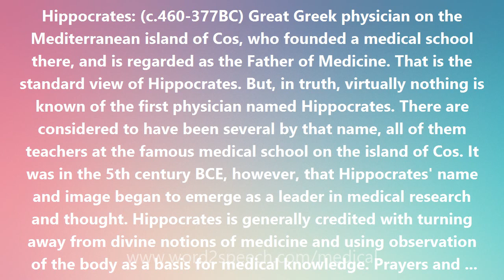Hippocrates - Medical Meaning and Pronunciation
Title: Hippocrates

Hippocrates: (c.460-377BC) Great Greek physician on the Mediterranean island of Cos, who founded a medical school there, and is regarded as the Father of Medicine. That is the standard view of Hippocrates. But, in truth, virtually nothing is known of the first physician named Hippocrates. There are considered to have been several by that name, all of them teachers at the famous medical school on the island of Cos. It was in the 5th century BCE, however, that Hippocrates' name and image began to emerge as a leader in medical research and thought. Hippocrates is generally credited with turning away from divine notions of medicine and using observation of the body as a basis for medical knowledge. Prayers and sacrifices to the gods did not hold a central place in his theories, but changes in diet, beneficial drugs, and keeping the body in balance were the key. Central to his physiology and ideas on illness was the humoral theory of health, whereby the four bodily fluids, or humors, of blood, phlegm, yellow bile, and black bile needed to be kept in balance. Illness was caused when these fluids became out of balance, sometimes requiring the reduction in the body of a humor through bloodletting or purging. The Hippocratic Corpus, or the collected writings attributed to Hippocrates, contains about sixty works on a variety of medical topics, including diagnosis, epidemics, obstetrics, pediatrics, nutrition, and surgery. There are assumed to be several authors, however, probably scattered over several centuries, and different treatises often give contradictory advice. Hippocrates' followers wrote over 60 medical books on a broad range of medical topics (including diseases, gynecology, and head wounds). As to the Hippocratic Oath, little is known about who wrote it or first used it, but it appears to be more strongly influenced by followers of Pythagoras than Hippocrates and is often estimated to have been written in the 4th century BCE. Over the centuries, it has been rewritten often in order to suit the values of different cultures influenced by Greek medicine. See Hippocratic Oath.

How to pronounce Hippocrates
definition of Hippocrates
audio dictionary
How to say Hippocrates
What is the meaning of Hippocrates
Pronounce Hippocrates
Medical dictionary
Medical definition of Hippocrates